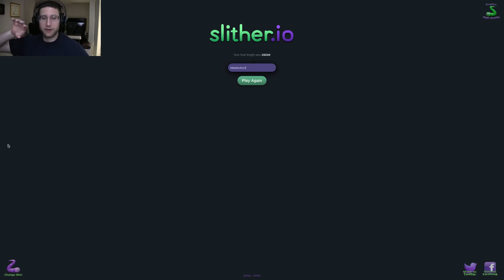TRAPPED AND NOWHERE TO GO! - Slither.IO #9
It's been awhile since we played some Slither.IO. It seems that the rush of people playing this game is subsiding... HOWEVER, we know better. Let's see what we can do in this casual playthrough.

JAWS Theme from the movie!